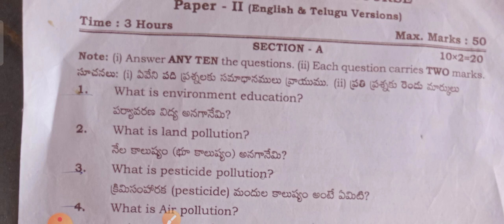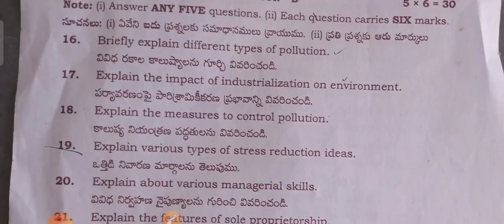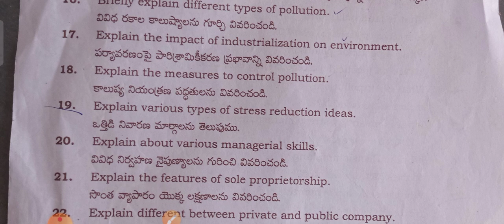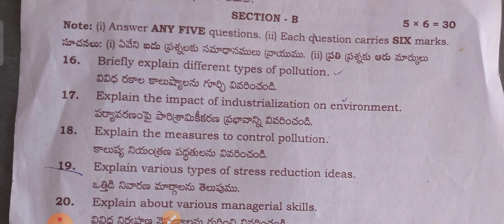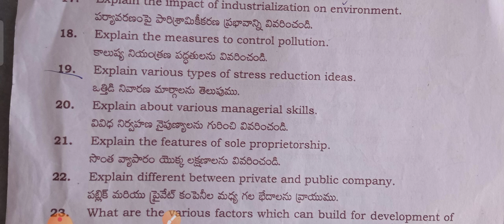Ts/GFC 2nd year - తెలుగు & english ,Model Question paper -2